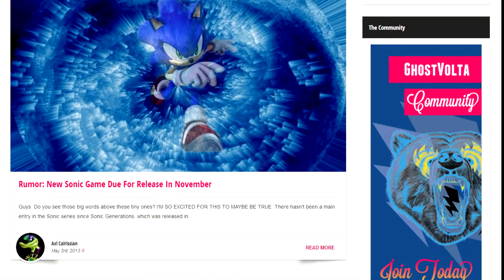Ender's Game and Sonic: GV Quicky for May 3rd, 2013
From new footage from Ender's Game to a possible new Sonic game, this is the news for today in your GV Quicky for Thursday May 3nd, 2013.

Link Up:
Ender's Game Footage

Featured Song: Kids (instrumental) by MGMT